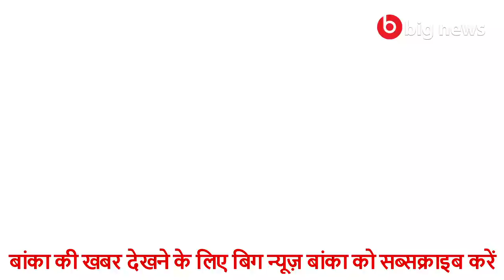Banka News - 28 April 2020 | Banka Todays news | Banka ki Aaj Ki Khabar